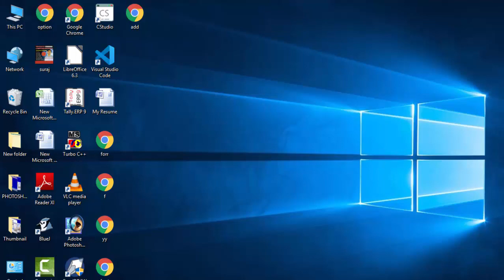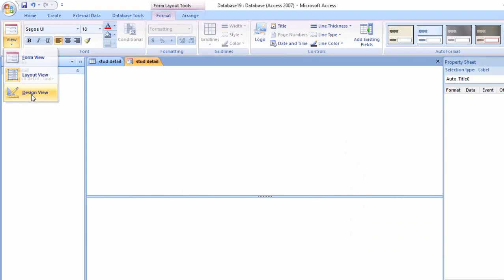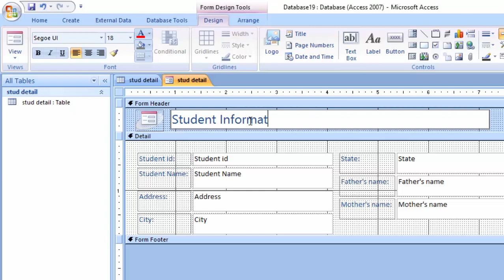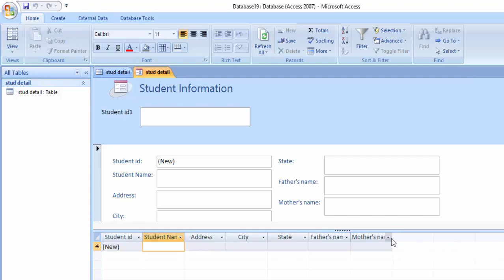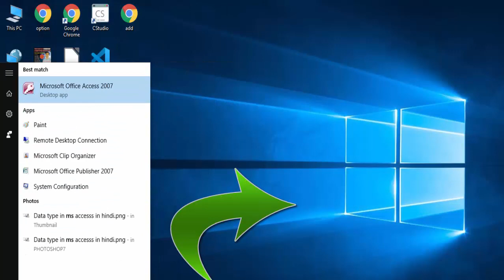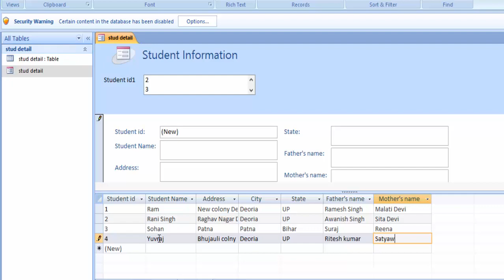How to create Searchable list box in ms access